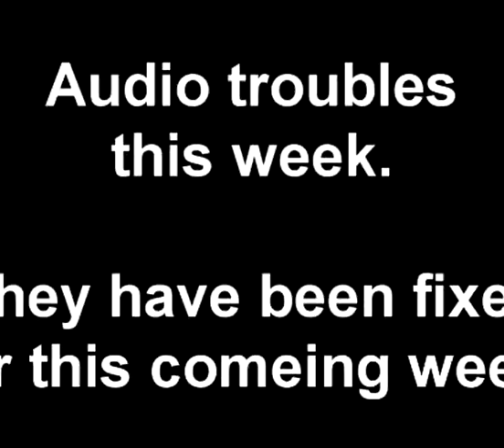Lets Play EquestriaBound [Blind] 13: DROP THE BASS!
GOD DAME IT! RELAY? The freaking resolution ed with the apology for the weird sound mixing problem and guarantee that it has been fixed for next week? Are you kidding me? YOU! YOU ING FACED !
*Cough*

Right so this week we return to town to save Vinyl Scratch from an unscrupulousness music manager! And all it will cost us is a million, billion dollars! Yay!